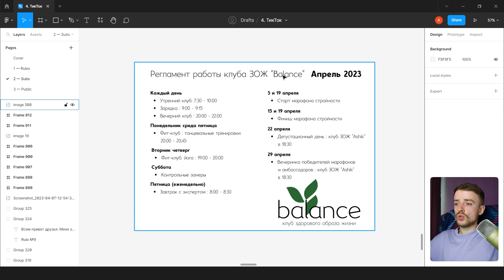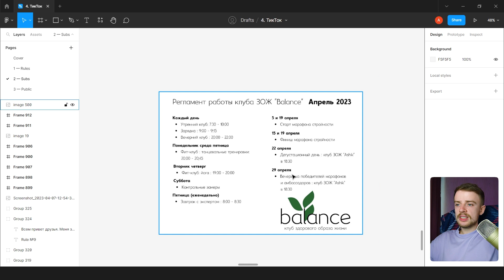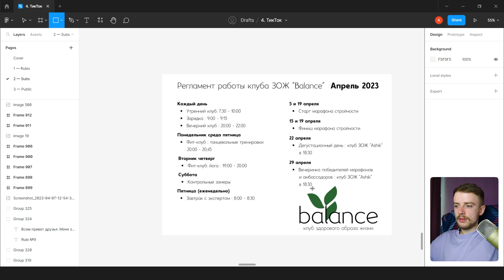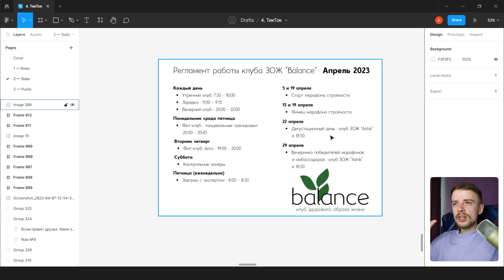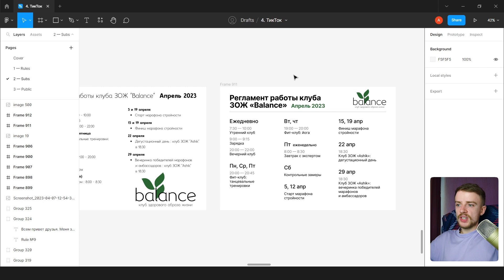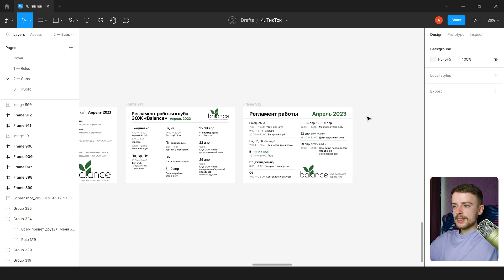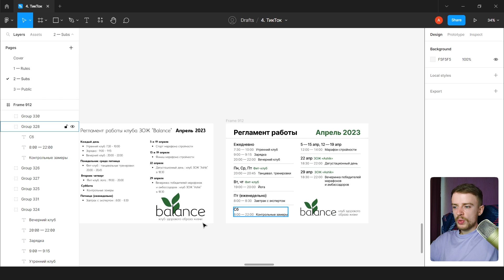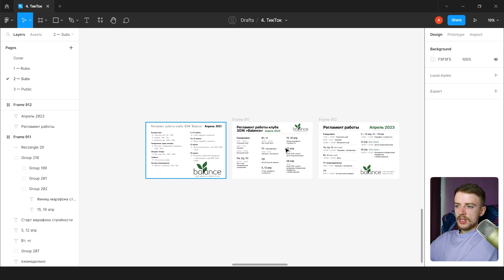Переделываю дизайн подписчика | Как сделать эстетичное расписание